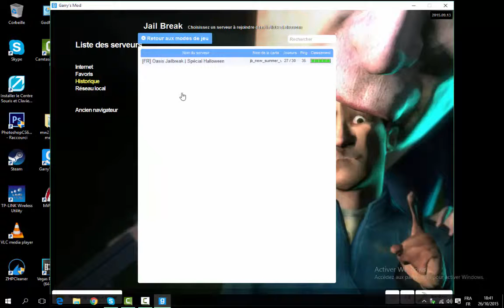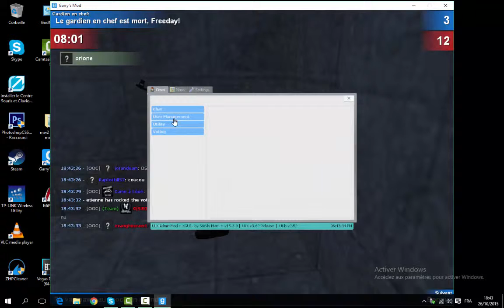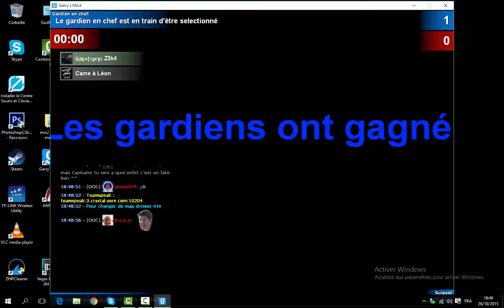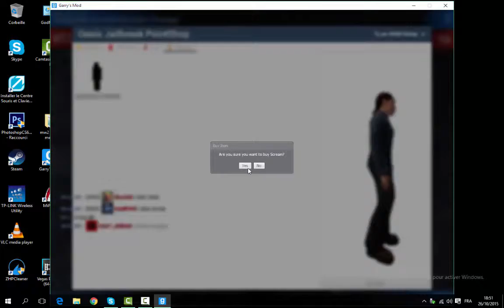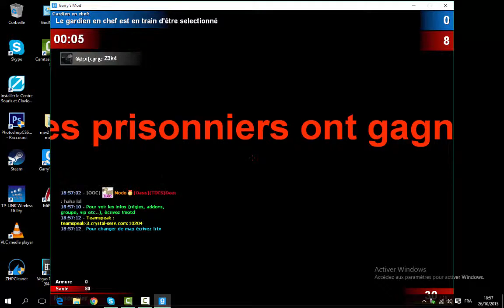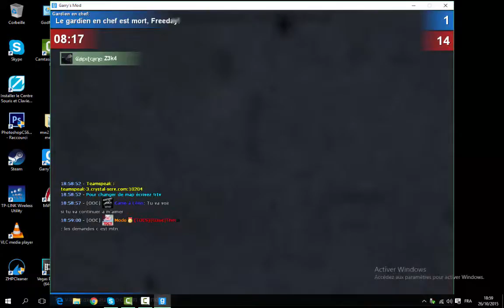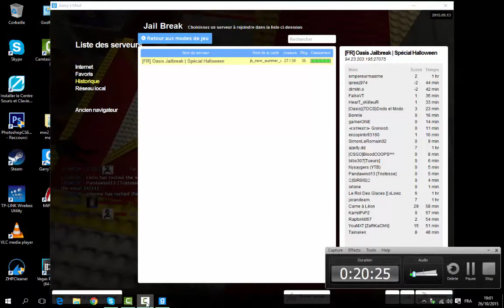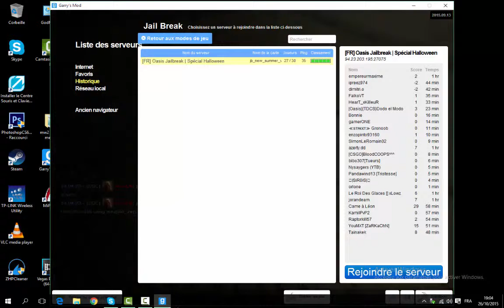gmod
maiter un commentaire et un pouce bleu